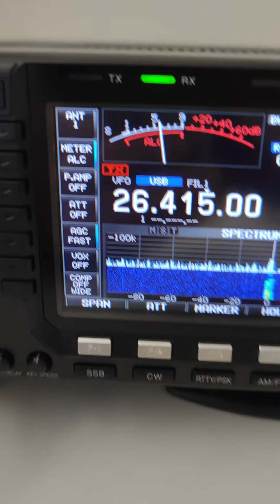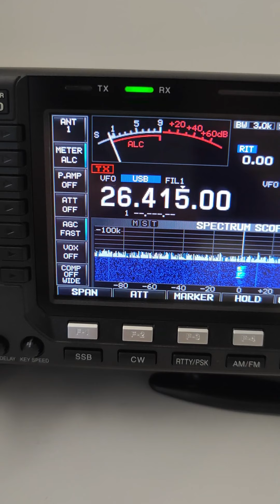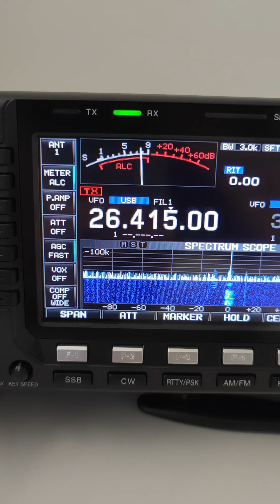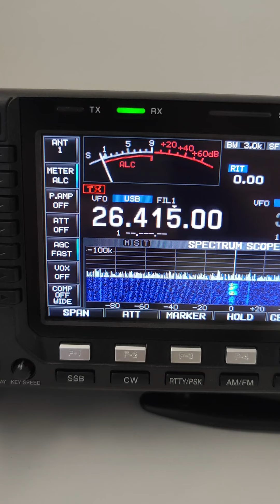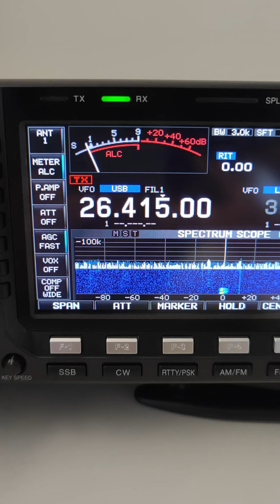13 maja 2021